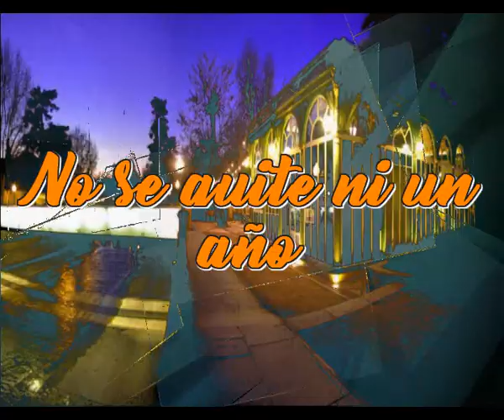No se quite ni un año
No, no se quite ni siquiera un año
Quedese como esta en esa edad
Eso creame no le hara ningun daño
Todo lo contrario eso la realzara

Si, ya dejo atras los quince años
Ahora hace tiempo paso los cincuenta
Pero sigue teniendo fuego al hablar
Parece un volcan al andar

Ahora su silueta es algo mas engrasada
Esas curvas parecen mas pronunciadas
Pero sabe hacerse desear por momentos
Han pasado las años sigue siendo un portento

Son las mismas cosquillas de los veinte
Las que siente al estar enamorada
Sus mejillas aun se enrojesen
Se encenderan sus ojos cuando la bese

Cuando hace el amor es una dulzura
Al menos yo la noto hermosa criatura
No tiene que mostrar su hermoso escote
Para tener loco y tenerme en el bote

Quedese como esta en esta edad